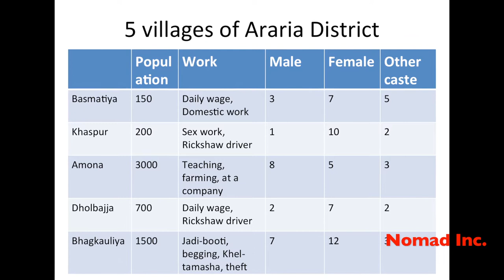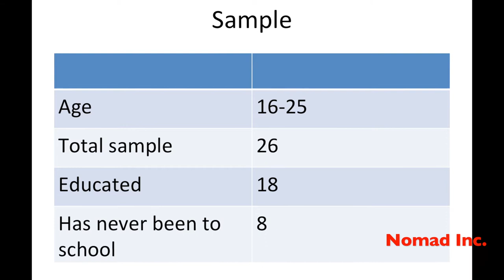Nomad Times Ep. 18 - Nomad Inc. Part 3 : Shakila Khatoon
Shakila Khatoon has completed B.A. Bhupendra Narayan Mandal University. She is a fellow under Praxis Young Researcher Fellowship program. In her paper she talked why DNT community hide their identity.

Nomad Inc.
Date - December 6, 2019
Venue - Delhi University
Organiser - Praxis, Partners in Change and Department of Social Work, Delhi University

Though the De-notified, Semi-nomadic and Nomadic Tribes (DNT) constitute 10 per cent of the Indian population, they are excluded from development. The communities are scattered, most families are landless and literacy rates are amongst the lowest in India. There is a lack of research and data related to these communities, making it difficult to visiblise their challenges in the policy space and for policy makers to develop programmes for their inclusion in the development process. The aim of our conference is to bring together policy makers, civil society members, youth from the community, and other stakeholders to shape and guide the discussions on the multiple challenges that govern the lives of DNT communities across our country today and to recognise our strength in working collectively.For details

Who are Nomadic and Denotified Tribe?
Indigenous nomadic tribes are wide spread across the world. These tribes are also part of human evaluation and play a critical role in human civilisation. However nomadic way of life depend upon economic production, forest, community resources etc.. with the rise in modern society and state nomadic tribe across the world faced challenge for their survival.

In 1871, British introduced the Criminal Tribes Act for the notification of Criminal Tribes, under which around 191 Tribes (mostly consists of Nomadic Tribe) were 'notified' as 'criminals' by virtue of their birth in a particular tribe. These so-called criminal tribes were actually communities of singers, acrobats, musicians, and cattle grazers, amongst others, whose nomadic lifestyle was a constant source of suspicion for the British. Under the Act, they were confined to newly created ghettos, put to work as cheap labour for industries and subjected to a pass system to control their movements. Later in 1952 after the recommendations of the Criminal Tribes Enquiry Committee Report, the Act was repelled. Thus these criminal tribes were de-notified in 1952 and termed as De-notified Tribes (DNT).